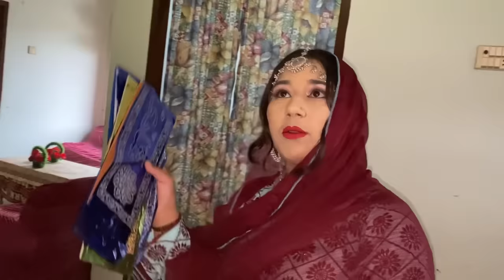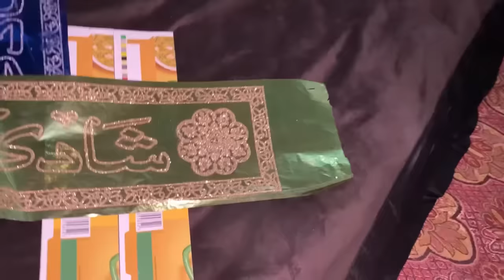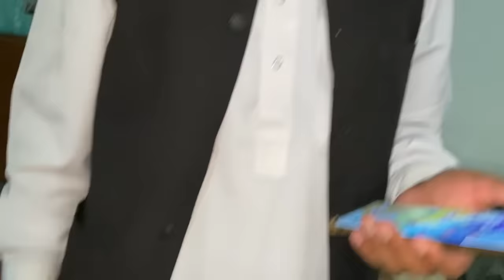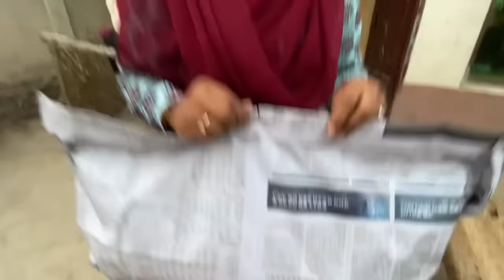Gaon Ki Shadi | Village Dulhan Face Reveal | Traditional Wedding Dress|Village Marriage in Pakistan